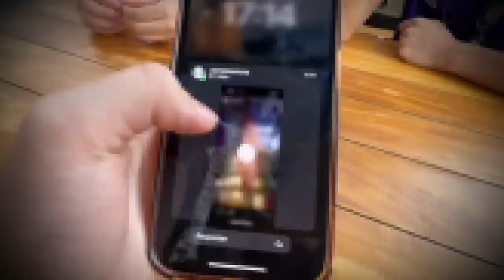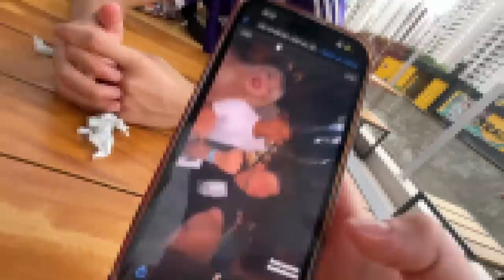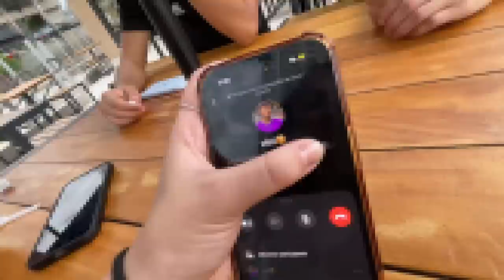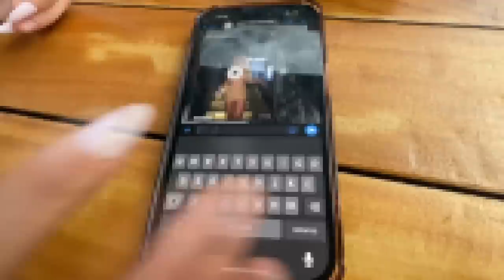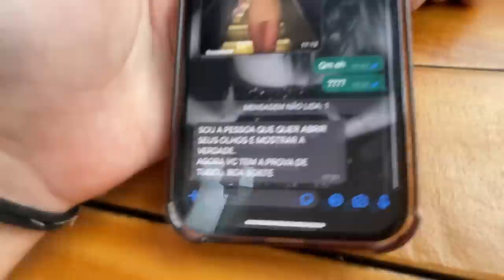DESCOBRI QUE O VINI SAIU COM A STHEFANY!